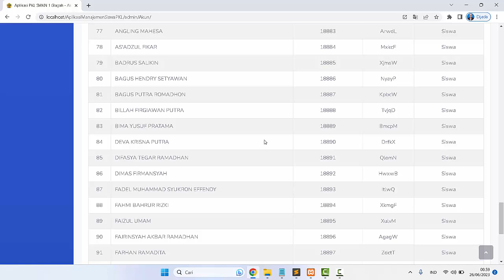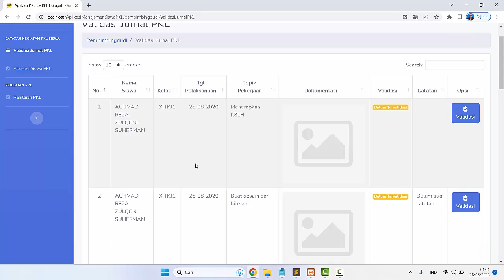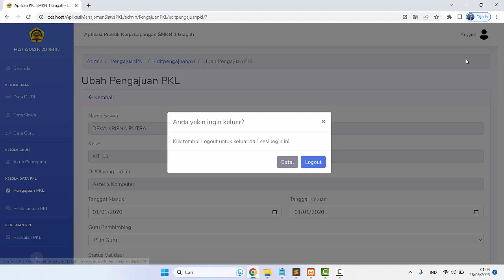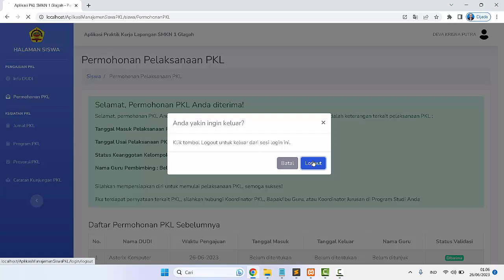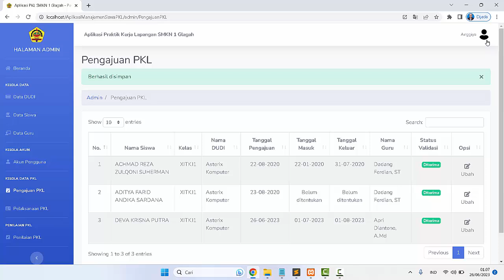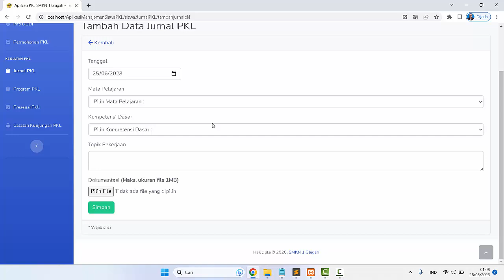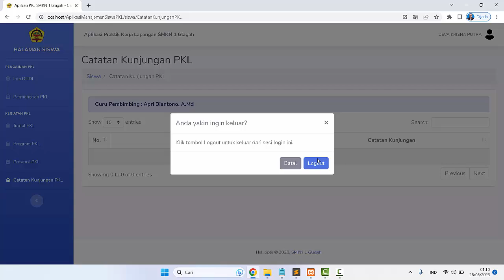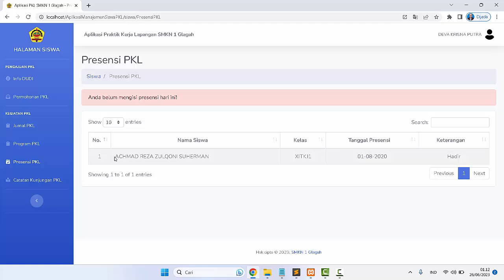Aplikasi Managemen Siswa PKL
## Framework
CI_VERSION = '3.1.11';

## Requirement
1. php 7.4
2. MySQL / MariaDB

==KONFIGURASI URL==
application/config/config.php
==KONFIGURASI DB==
application/config/database.php

## Frameworks
CI_VERSION = '3.1.11';

## Requirements
1. php 7.4
2. MySQL / MariaDB

==URL CONFIGURATION==
application/config/config.php
==DB CONFIGURATION==
application/config/database.php